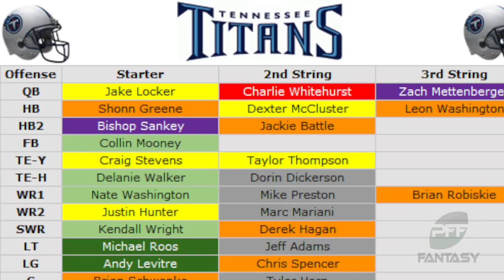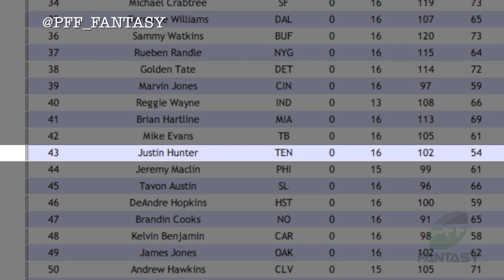2014 Fantasy Football - Justin Hunter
Scott Spratt (PFF Fantasy) takes a look at the value of Titans WR Justin Hunter for Redraft and Dynasty Leagues.